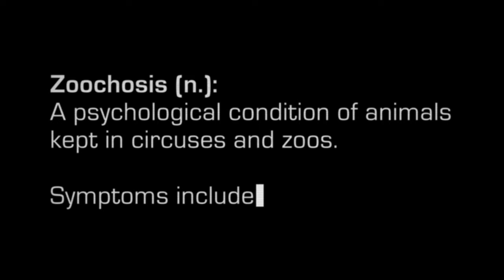Zoochosis: When Caged Animals Go Crazy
How would you feel if you were locked in a cage for life? Think you might go insane? That's exactly what happens to animals, too.